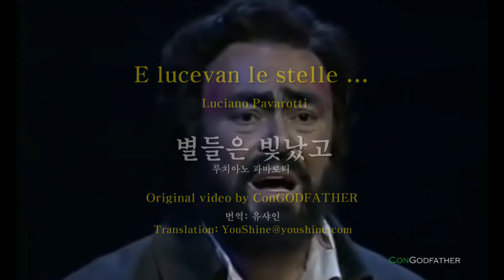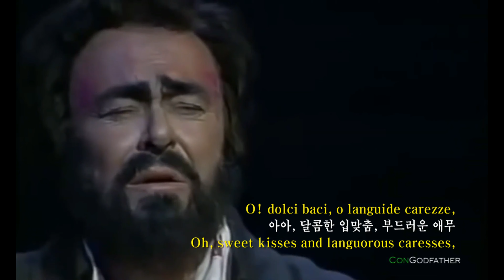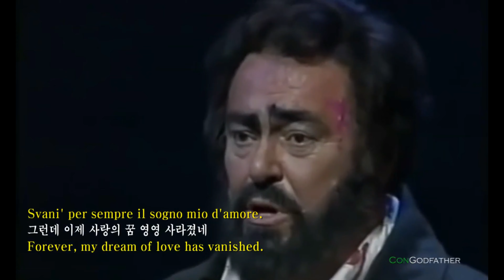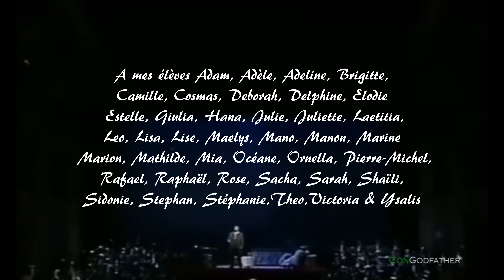La Tosca / Puccini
La Tosca / E lucevan le stelle / Puccini
"E lucevan le stelle" (English: "And the stars were shining") is a romantic aria from the third act of Giacomo Puccini's opera Tosca from 1900, composed to an Italian libretto by Luigi Illica and Giuseppe Giacosa. It is sung in act 3 by Mario Cavaradossi (tenor), a painter in love with the singer Tosca, while he waits for his execution on the roof of Castel Sant'Angelo.
The aria is introduced by a somber clarinet solo. The incipit of the melody (heard in outline earlier in the act, as the sky lightens and the gaoler prepares for the execution) is repeated on the lines "O dolci baci, o languide carezze" ("Oh, sweet kisses and languorous caresses"), and also restated in forte in the closing bars of the opera, as Tosca jumps from the ramparts.
E lucevan le stelle ("Et les étoiles brillaient") est une romance pour ténor chantée par le personnage du peintre Mario Cavaradossi avant son exécution au cours du troisième acte de Tosca, un opéra de Giacomo Puccini sur un livret de Luigi Illica et de Giuseppe Giacosa.
Mario Cavaradossi, l'amant de la cantatrice Floria Tosca, attend son exécution imminente au Château Saint-Ange condamné à mort pour avoir aidé à fuir un prisonnier politique, Cesare Angelotti, ancien Consul de la République de Rome, venant de s'échapper du château Saint-Ange. Il se rappelle les moments de bonheur en compagnie de sa maîtresse, fait part de son désespoir et, dans un cri final, de son amour de la vie.